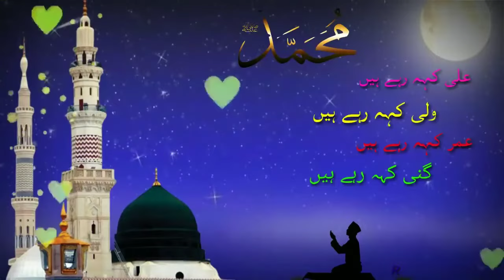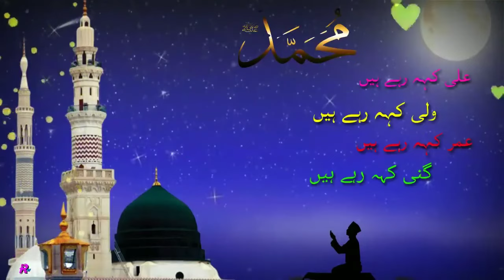Main Kalma Mohammad Ka padhta rahunga new qawwali full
My YouTube channel please support me